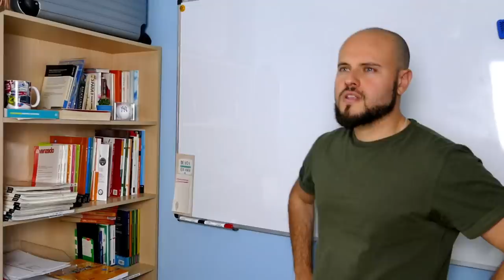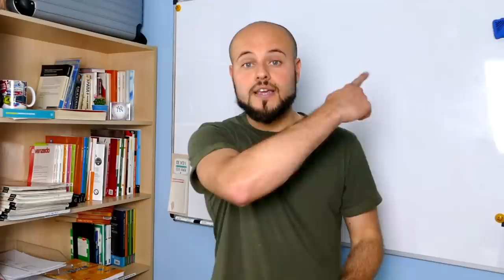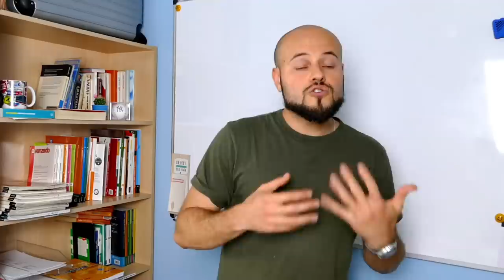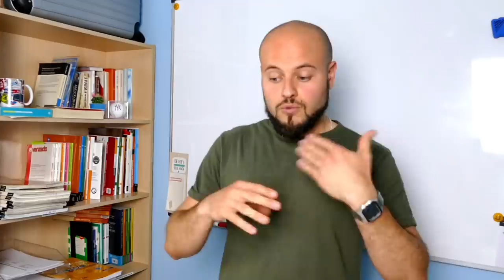🤯 Conoce estos 5 USOS del verbo QUEDAR ✔️[[con EJEMPLOS ]]✔️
¿Conoces todos los usos del verbo quedar? El verbo quedar es un verbo con muchos significados en español, a continuación te explico cuándo usamos este verbo. Usos del verbo quedar con ejemplos y, además, te dejo un post donde verás más ejemplos con este verbo ➡️

Explicaciones del verbo Quedar:

00:00 ¡Hola hispanófil@s!
1:20 Más información sobre el verbo QUEDAR
2:32 ¡Así se aprende español en YouTube!
4:42 1. Acordar / Tener una cita
5:54 2. Ponerse de acuerdo en algo
6:40 3. Permanecer en un lugar
7:44 4. Permanecer en un lugar desarrollando una actividad
8:40 5. Cambiar de estado

1. Nuevo DELE A2: Versión 2020 (Ramón Díez)